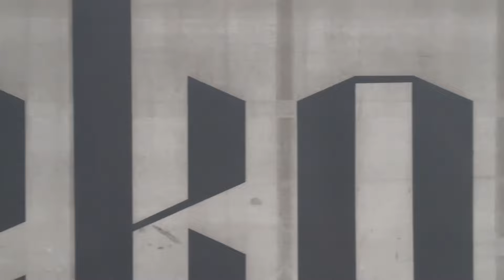CANLI ÇEKİM İSTANBUL ANKARA YOLCULUĞU#kaptan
Sevgili kardeşlerim canlı videolar serimiz 2023 devam ediyor esenler otogardan yeni Midyat seyahat ile Gebze otogar Sakarya otogar Düzce otogar mola bolu dağı Ankara Aşti otogarda yolculuğumuz sona erdi